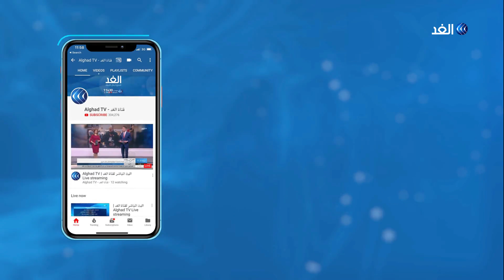كاميرا الغد ترصد الأوضاع المعيشية لأهالي ريف دمشق بعد عودة مؤسسات الدولة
يعيش أهالي الغوطة الشرقية في ريف دمشق اليوم حياة مختلفة عن تلك التي عرفوها تحت نيران الجماعات المسلحة.. كاميرا الغد تجولت في بلدة عربين ورصدت الحياة فيها .. مزيد من التفاصيل في تقرير سلافة شحادة مراسلة الغد من ريف دمشق.